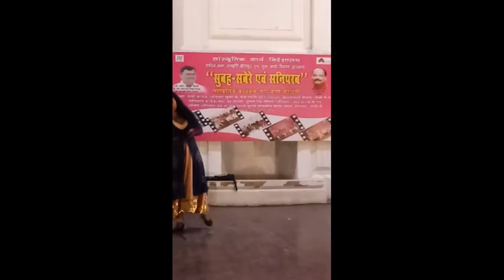Mamta Raut || ऊँचा नीचा पहाड़ पर्बत || NAGPURI FOLK SONG || Shani-Parab || Ranchi 2018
For Live Shows Booking/Enquiries of Mamta Raut :

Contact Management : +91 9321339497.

Mamta Raut is an Indian Classical Singer who was the winner of "Sur-Sangram season 2" in Mahuaa Tv where she was Appreciated by Kalpana Patowari, Ravi Kishan, Malini Awasthi and Manoj Tiwari.

She is also Winner of "Bharat ki shaan season 2" in National Channel where she was Appreciated by Great Music Director Ismayil Darbar and Legendry Singer Usha Utthup.

She was recently in Top 10 Contestant of Colors TV Channel Reality Music Show “The Rising Star season 2” and was Praised by the experts and Legendary singers Shankar Mahadevan, Monali Thakur and Diljit Dosanjh.

* She also Performes as a Mentor judge in SUR-SANGRAM:3 on Mahuwa Channel.

Recently Doing:-

*(Stage-shows) ,
*(Mata ki Chowki or Bhakti - Jaagran) ,
*All Types of Musical-Programmes ,
*Singing in (Films and Albums).

This channel will upload Regular videos of our Events Shows, Programs, and Regular Practice.